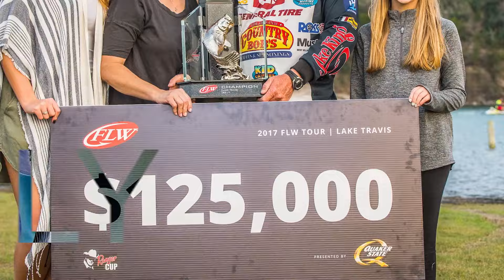Rose Outdoors | Ep. 24 - Early Spring Bass Fishing - Presented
Mark ties on the @StrikeKingLure Tungsten Thunder Cricket for some Early Spring Bass Fishing

Watch for Episode 24's Breakdown coming soon!

RED RIVER OUTDOORS:   / redriverod